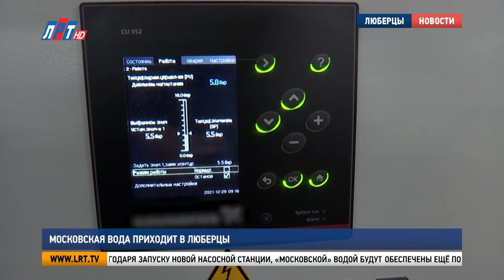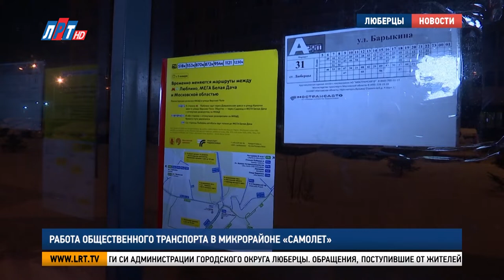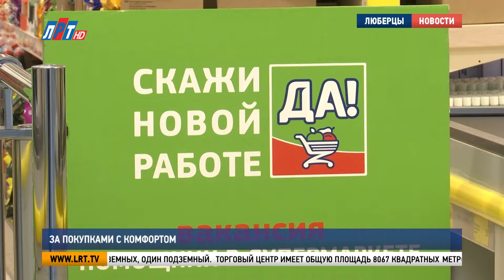Итоги недели за 15 января 2022 г.